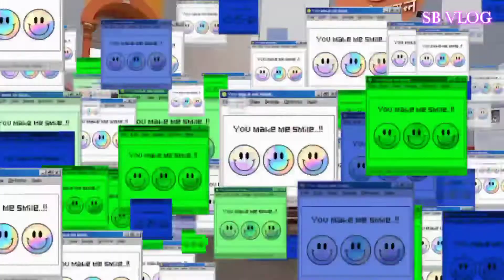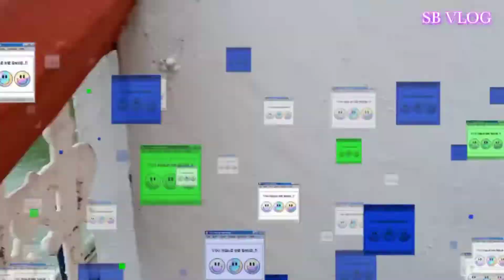Mangeshi temple / Goa temple /Mangeshi temple tourism goa/Mangeshi mandir Goa/shree mangeshi temple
Shri mangeshi temple is situated in the Ponda taluka at a place colled priol and house the deity lord mangeshi an incarnation of lord shiva the Hindu God of destruction lord mangeshi is recognized as lord shiva only in the regions of Goa the distance of the mangeshi temple panjim the capital of Goa is 22km

As per mythological tales it is said the lord shiva had once visited the land distraught after losing heavily to his wife Parvati at a game of dice as goddess Parvati came looking for him he tried to prank her by shape shifting in to a tiger and frightening her seeing the predator in front of her Parvati shrieked and prayed uttering the following words trahi mam grisha roughly translated this means "o lord of the mountains save me" upon hearing her plea shiva reverted to his usual from and return Ned to Kailash with her

The history of mangeshi temple is significant in the context of Portuguese invasion as this is one of the temple that were destroyed by the invaders in 1567 the Portuguese destroyed this temple when salacted was added to their territory this ancient temple was located in the village of kushasthali on the south bank of the river zauri the village was later named as cortalim after that Portuguese conquests

Usual temple timing 6 am to 9:30 pm

Keep supporting

Mangeshi temple in Goa
Mangesh temple tourism places
Mangush temple

shree mangeshi temple